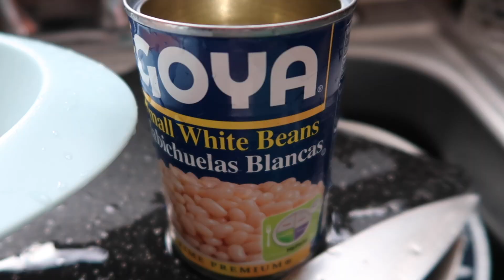BEING PROACTIVE RATHER THAN REACTIVE WITH MY HEALTHCARE!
Vlog 6.26.19 - We try to be proactive rather than reacting to problems!